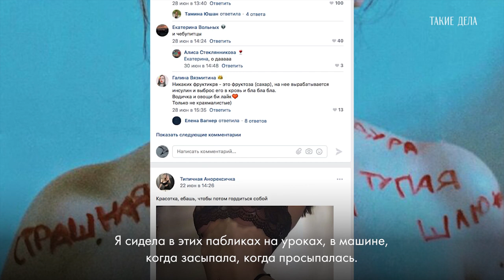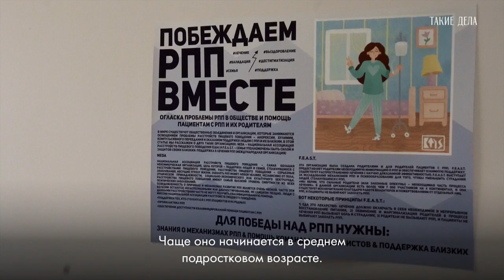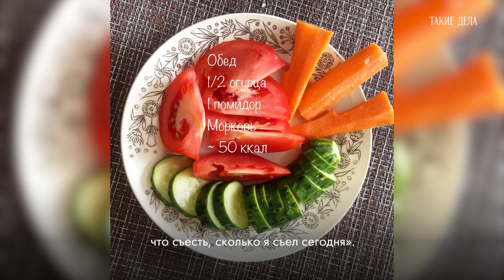"Мне нравилось чувство голода"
В самый острый момент болезни у Светы выпадали волосы. Размер ее внутренних органов уменьшился — они могли бы показаться детскими. Тело, как говорят врачи, съедало само себя. «Расстройство пищевого поведения — это болото, из которого очень сложно выбраться и [в которое] очень легко попасть», — говорит она.
РПП может случиться с каждым. Чаще всего оно диагностируется у девочек подросткового возраста.
О том, что вынуждает человека отказаться от еды — в материале «Таких дел».